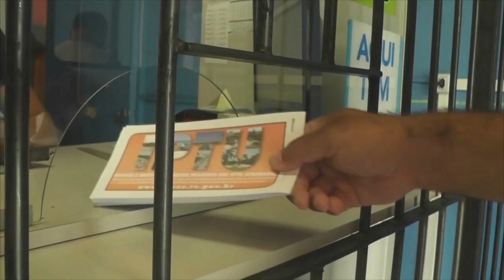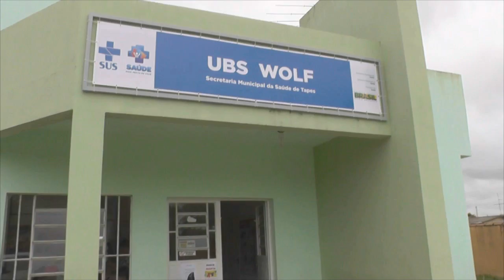SHOW COM CARMEN DUBBEN NA PRAÇA RUI BARBOSA NESSE DOMINGO